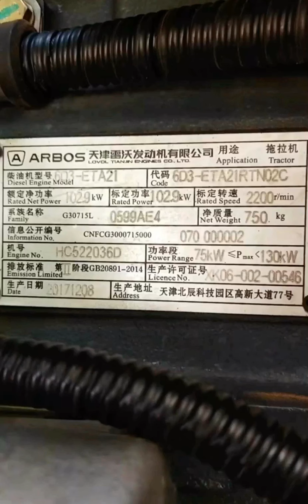weichai lovol,Arbos tractor,tracteur,трактор,traktor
tricycle;motocarro;triporteur;cargueros